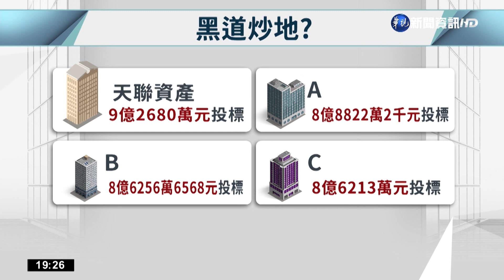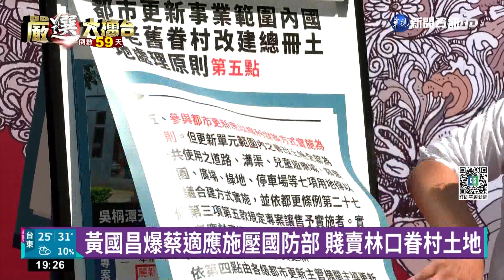爆蔡適應脅國防部賣地 黃國昌:背後天道盟介入｜華視新聞 20220928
持續來追蹤林口干城二村，這塊土地其實105年，就已經被內政部訂為都市計畫的更新地區，腹地將近五千多坪，現在有3452坪遭天聯資產公司取得，不過黃國昌踢爆，背後並不單純，尤其這經手都更的麗新國際，背後的總經理洪乾峰，就是天道盟太陽會老大吳桐潭的左右手，質疑蔡適應脅迫國防部賤賣土地給黑道。記者實際到黃國昌公布的總部地址查詢，的確附近鄰居也有見過洪乾峰，到底有沒有黑手介入，都還有待檢調調查釐清。